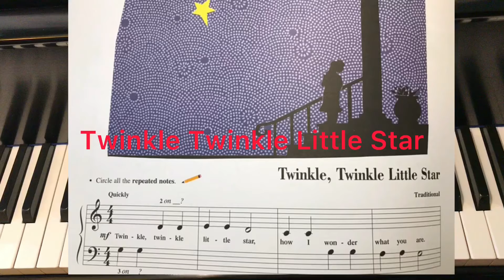Twinkle Twinkle Little Star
Piano Adventures performance book primer level